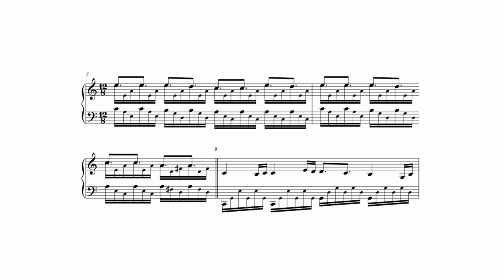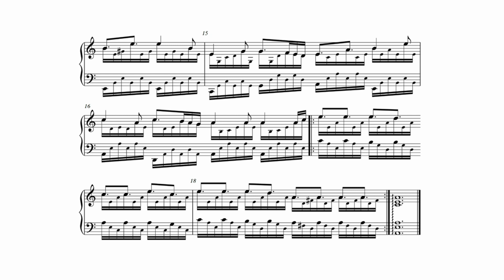The Heart Asks Pleasure First - Piano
Advanced intermediate piano solo. Michael Nyman. From "The Piano".
Edited and performed by Christian Bennedsen.
Sheet music: Not longer available due to changed copyrights.